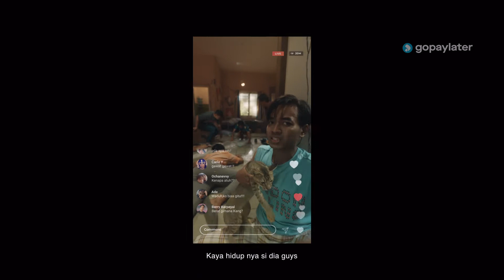GOPAYLATER FULL VERSION SUBTITLE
Director : Sim F
Prod. Hse : Plush Films